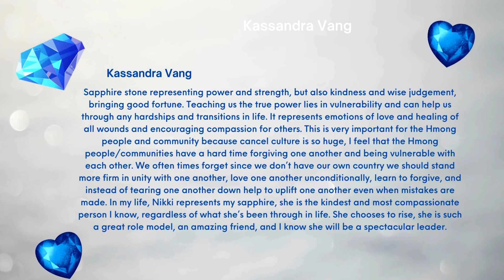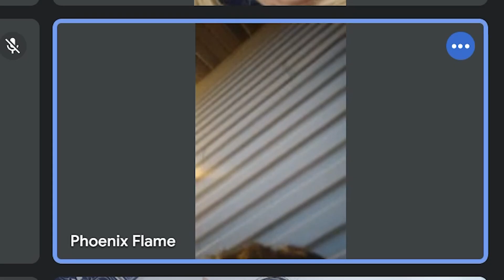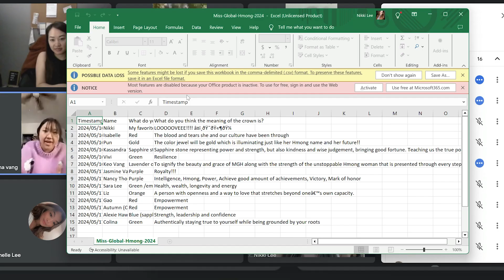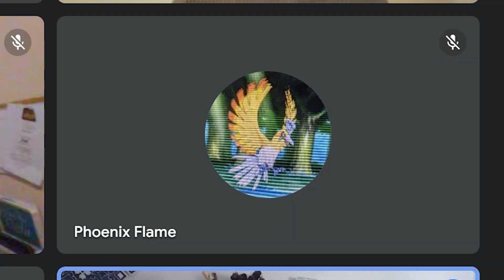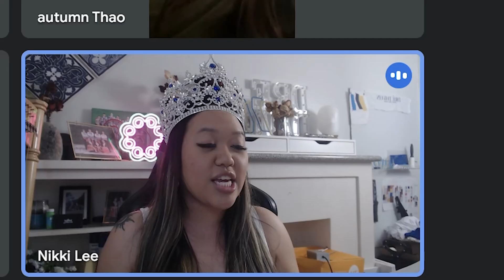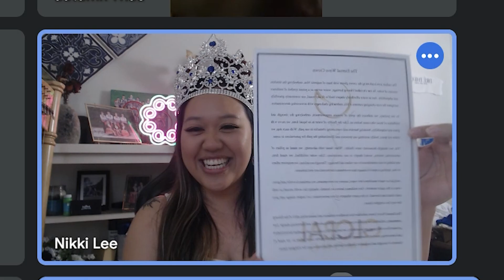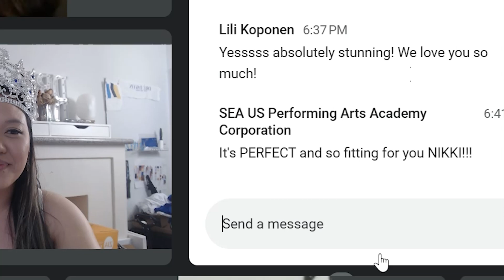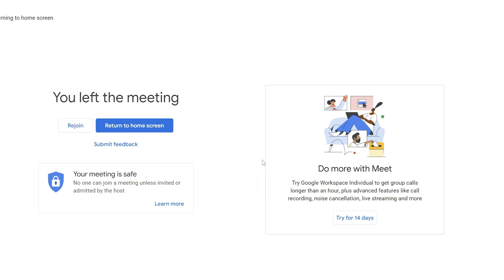Miss Global Hmong 2024 Virtual Crowning - Nikki Nsta Iab Lee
Hi everyone! ♡

I'm so happy and proud to be accepting the title of Miss Global Hmong 2024. Since I'm in LA and the majority of my friends & family are back in MN, I decided to do a private virtual crowning to share this news with my circle. :)

Feel free to skip through to the other chapters or watch through for the full experience. It has been nothing but a great and fun journey with my National Directors & Executives of Miss Global Hmong Organization! I'm so happy to feel supported and empowered through their help throughout this transformational journey. Sending you lots of love & light!!